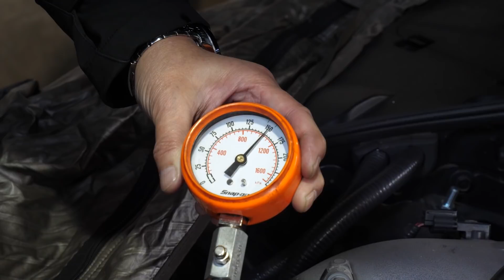ゆきちゃんのGT-Rサーキット走行への道 点検編 その２【メカニックTV】